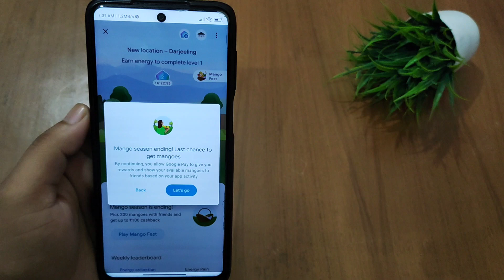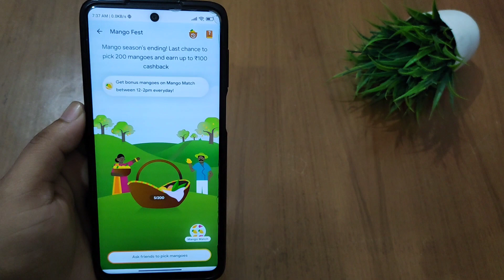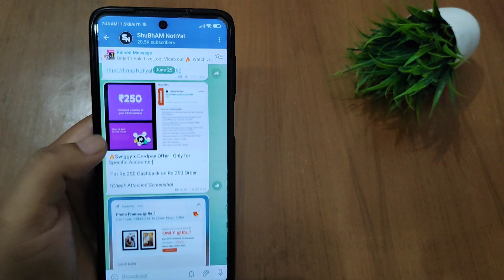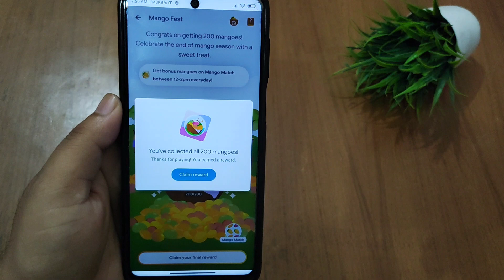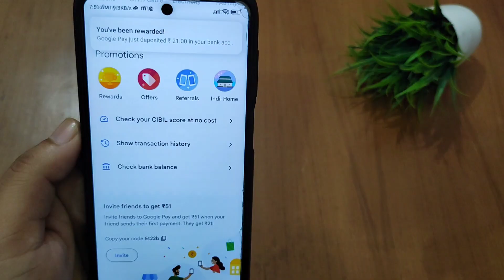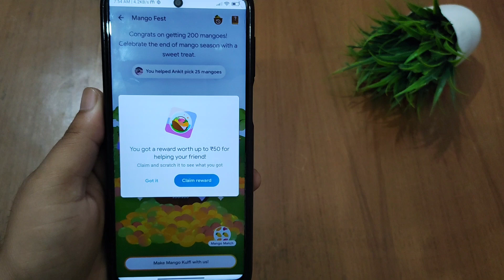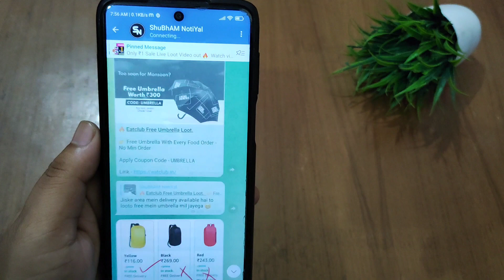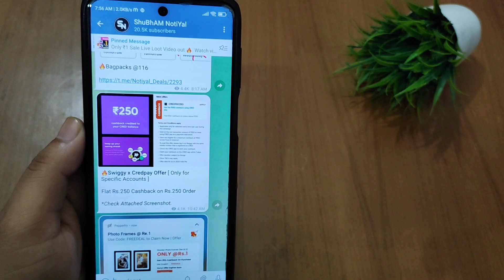Google Pay Mango Fest offer 🤩| Gapy mango offer upto ₹300 Cashback | Gpay new offer Trick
Gpay Mango Fest offer 🤩| Gapy mango offer upto ₹300 Cashback Live | Gpay new offer Trick

Topic Cover -:
mango fest offer
upto ₹150 Cashback
gpay mango fest trick kya hai
how to complete gpay mango offer
diwali Mela
gpay cashback
cinema hall offer
Google pay offer
upto ₹200 cashback
mango fest in Google pay
26 June to 7 July
Flipkart Free shopping
new game
diwali Mela offer gpay
play and win
win upto daily ₹400
win upto daily ₹700
win upto daily ₹800
online free shopping
unlimited Trick
Flipkart game tricks
Shubham Notiyal